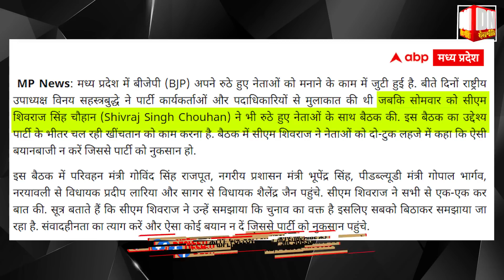चुनाव से पहले गिरेगी शिवराज सरकार ? BJP में मचा हड़कंप_Shivraj govt will fall before mp elections ?